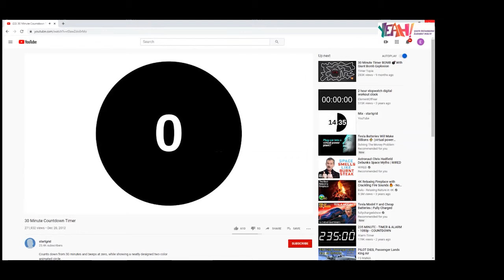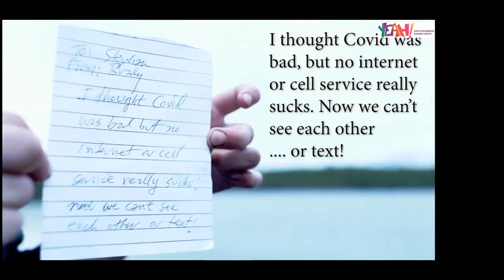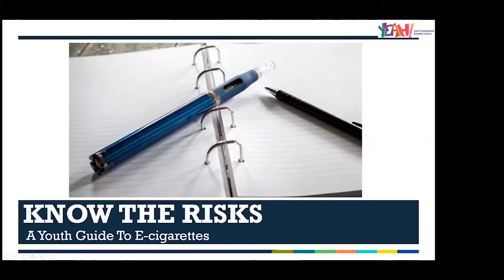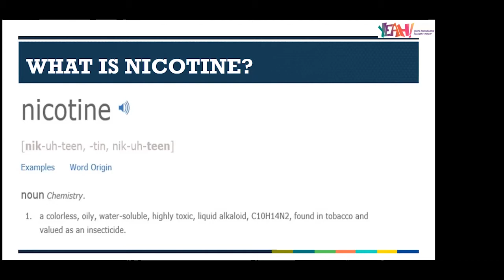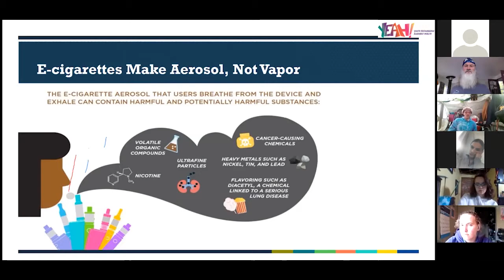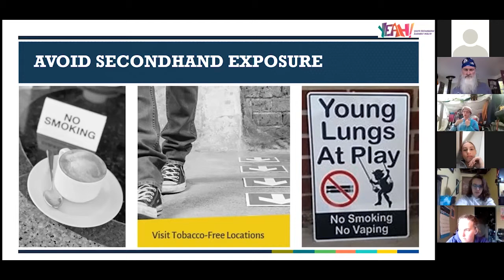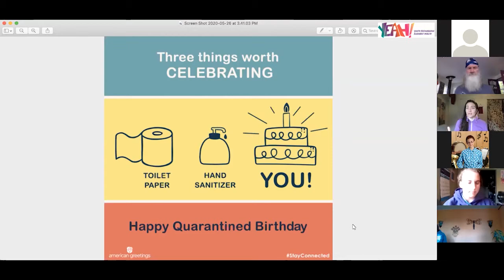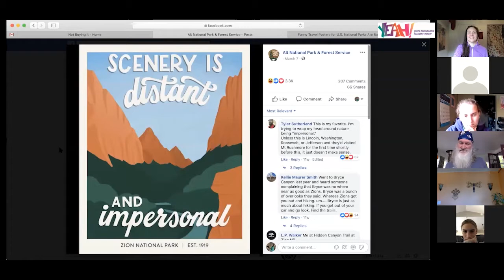YEAH summit Episode 5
Check out this live rebroadcast of Episode 5 of our YEAH Summit! In this episode, TAs Zoey and Justin run us through the negative effects of Vaping, Kenni from Northwest Strategies talks through messaging and branding, and Charlie, is well... Charlie. We hope you enjoy watching it as much as the TAs enjoyed making it! Last chance to register for the final two installments,